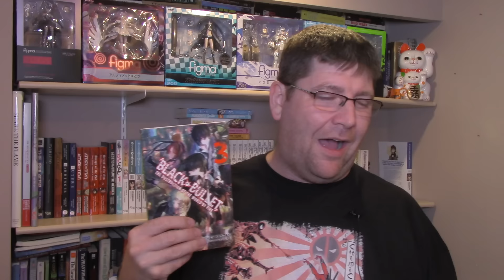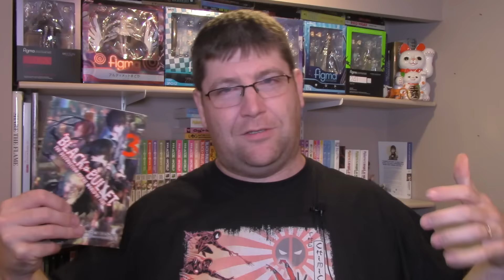Black Bullet Volume 3 Light Novel Review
Light novel review of Black Bullet Volume 3 by Shiden Kanzaki

This light novel review is of the official English release from Yen On (a subsidiary of Yen Press). All the light novels featured in my reviews were purchased with my own money. You'll find a link to purchase this light novel from Amazon.com. Buying via that link helps the channel, and to support the growing light novels in English market.